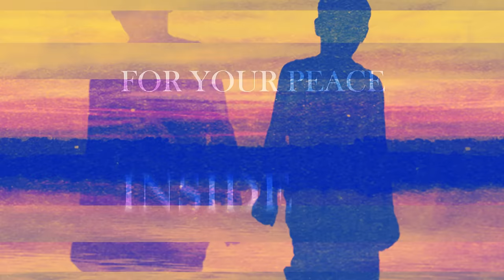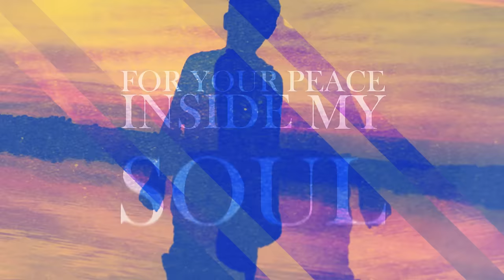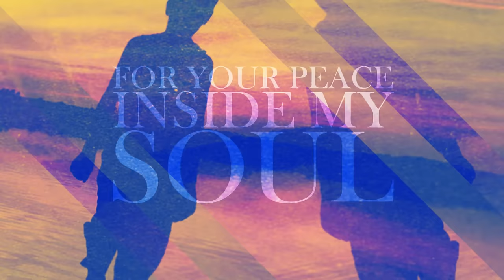Finding Favour - Cast My Cares (Official Lyric Video)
From the new album "Reborn" available in stores and and online now.
Lyric video directed by Josh Fulton. Music produced by Casey Brown. Mixed by Sean Moffitt. Mastered by Bob Boyd at Ambient Digital. Written by Blake NeeSmith, Casey Brown & Sam Tinnesz.